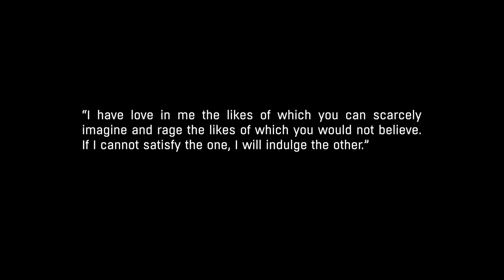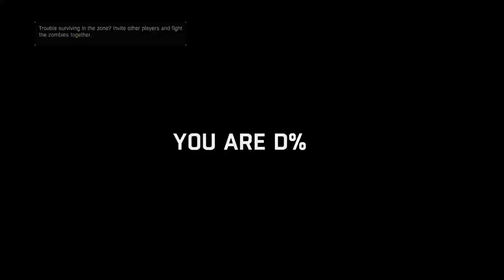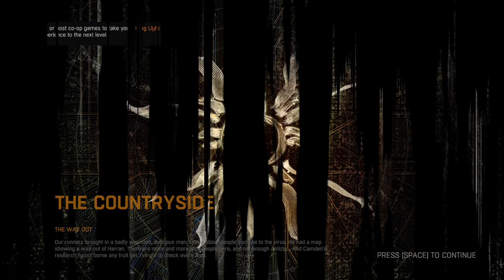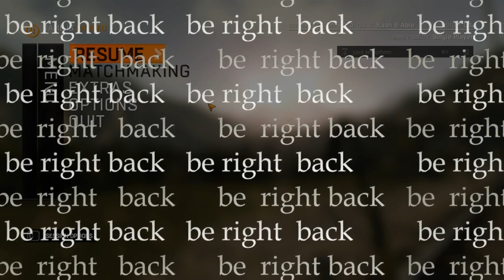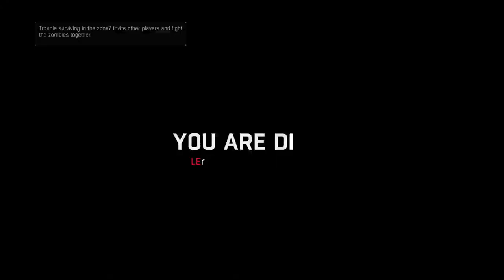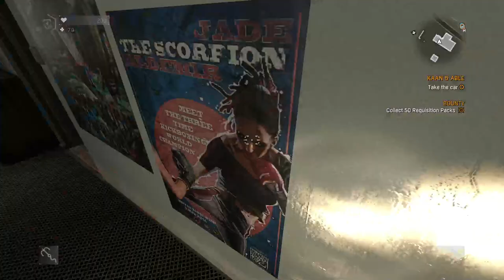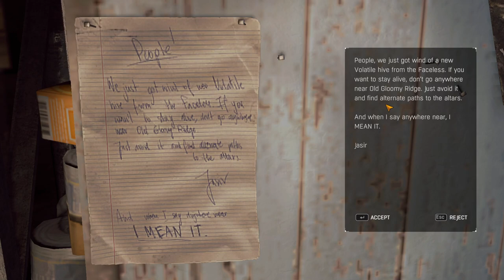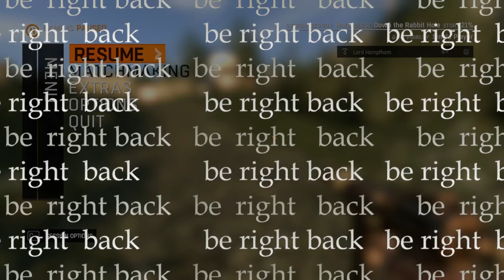Dying Light stream vod | 2023-10-13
depression